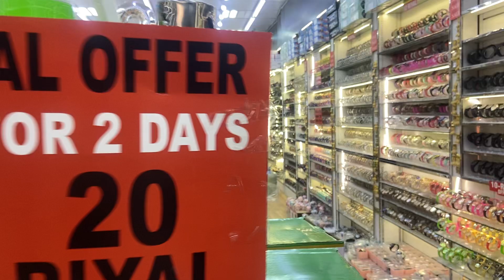20 Riyal Mall in Riyadh || 2023 New Collections, Changes || 20 Riyal Shop Near Me || Saudi Arabia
20 Riyal Mall in Riyadh || 2023 New Collections, Changes || 20 Riyal Shop Near Me || Saudi Arabia